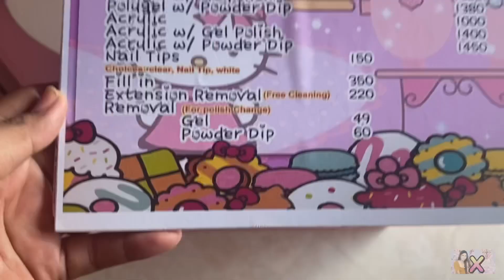POLYGEL TIPS NAIL EXTENSIONS @CZARINAILS | Birthday Treat to myself | First time ko magpa ganito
My first Nail Extensions 💅🏽 @ CZARINAILS  Daet, Cam Norte + Birthday Salubong with Boyfriend & Friends🤗

ᕼOᑭᗴ YOᑌ ᒪIKᗴ Oᑌᖇ ᐯIᗪᗴOᔕ☺️ ᗪOᑎ'T ᖴOᖇᘜᗴT TO ᔕᑌᗷᑕᖇIᗷᗴ ᗰY ᑕᕼᗩᑎᑎᗴᒪ & ᑕᒪIᑕK Tᕼᗴ ᑎOTIᖴIᑕᗩTIOᑎ ᗷᗴᒪᒪ 🔔 ᖴOᖇ ᗰOᖇᗴ ᑌᑭᑕOᗰIᑎᘜ ᐯIᗪᗴO🙃💕